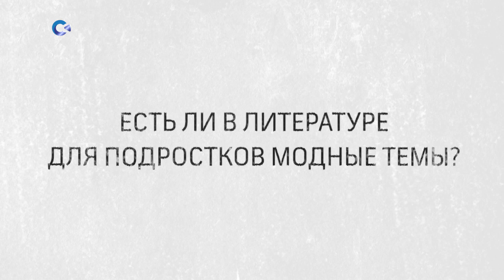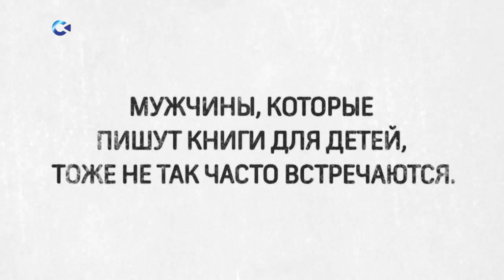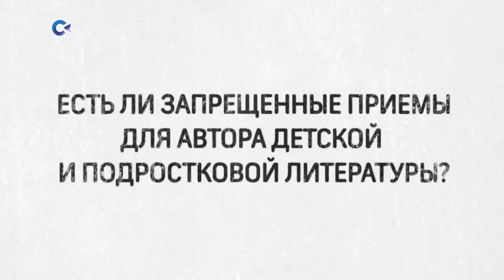«Персона» | Нина Дашевская | 19.06.2023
Нина Дашевская - одна из самых известных современных детских писательниц

Её книги выходят в нескольких уважаемых издательствах, режиссеры ставят по ним спектакли. В каждом произведении Нины Дашевской есть какая-то житейская история, близкая детям и подросткам, и есть какой-то, спрятанный глубоко внутри, познавательный и образовательный блок.

Сама Нина - профессиональный музыкант, работала в театральном оркестре, сейчас она пишет книги и ведет занятия у школьников и у тех, кто хочет научиться писать книги. Повезло поговорить с ней о жизни, о детстве, о движении и о книгах.